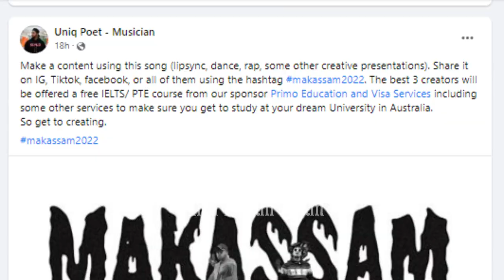Makassam2022 Challenge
Uniq poet has announced new channel based on his new song makassam. Make any content using this song (lipsync, dance, rap, some other creative presentations). Share it on Instagram, Tiktok, facebook, or all of them using the hashtag makassam2022. The best 3 creators will be offered a free IELTS/ PTE course from our sponsor Primo Education and Visa Services including some other services to make sure you get to study at your dream University in Australia.